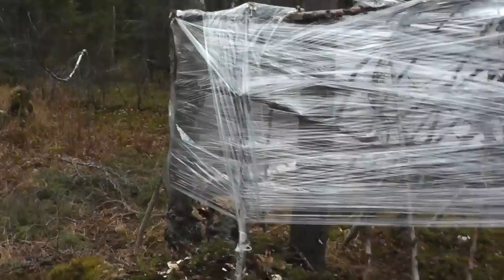ПОХОД ЛЮБОВНЫЙ. 4 серия-ШАЛАШ-новые технологии.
Продолжение, постройка временного жилища, смотрите и узнаете для чего. Интинский район сентябрь 2015 года.
Дорогой зритель, если понравилось видео не забудь поблагодарить, ваша поддержка очень нужна!